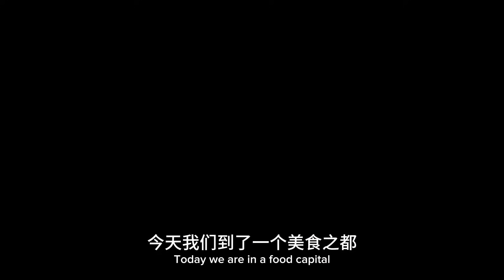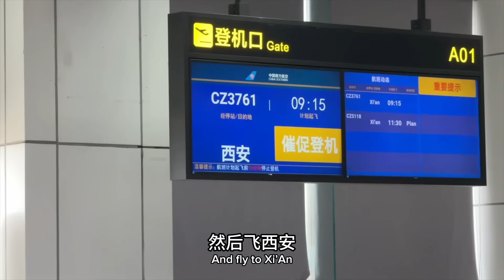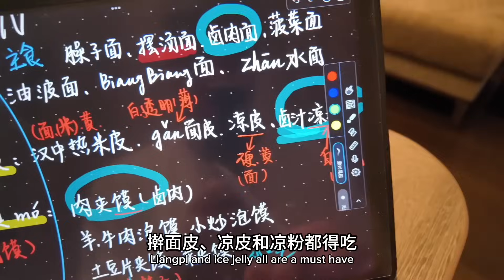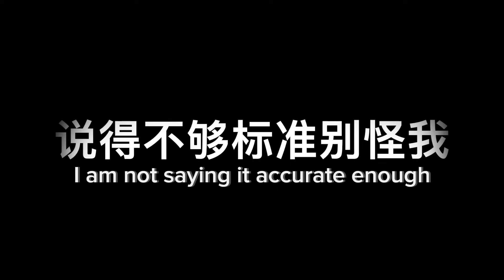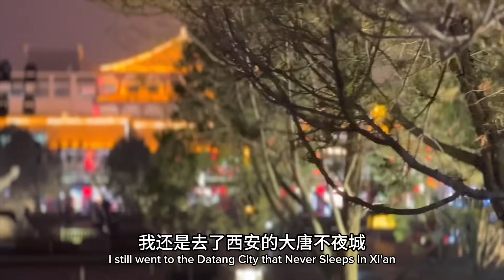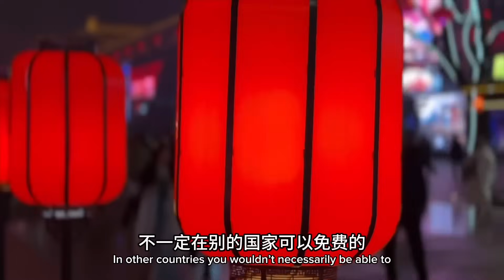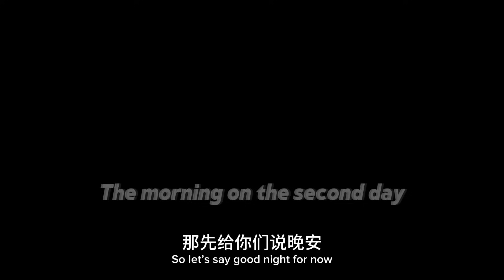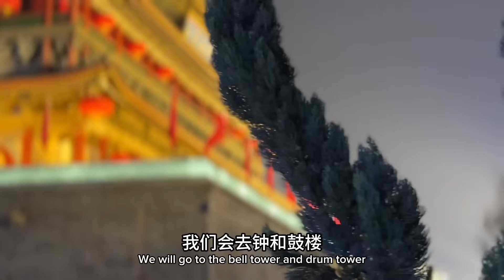I'VE VISIT CHINA's OLDEST CITY XI'AN 德国小伙儿初次体验世界古都西安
That is the first of three Episodes in China Xian. Most of you might know it as the place where the Terracotta Army is located. We gonna be there in our 3 Episode.
In this Video we gonna see the Xi'an Tang Dynasty Grand Tang All Day Mall, have a lot of delicious food and gonna check in our hotel. Let's gooooo